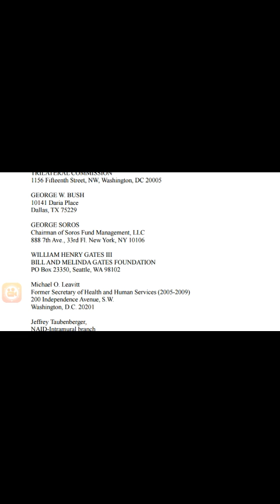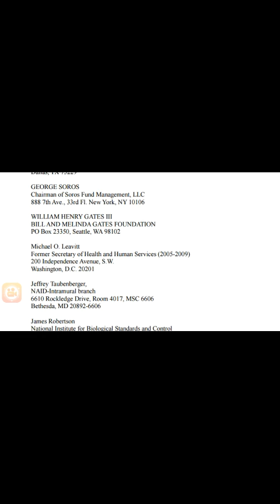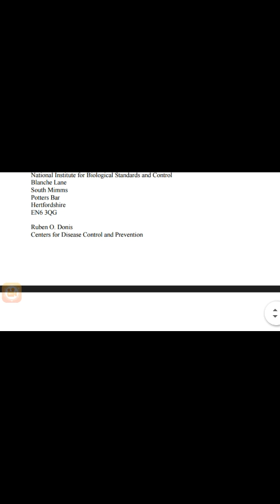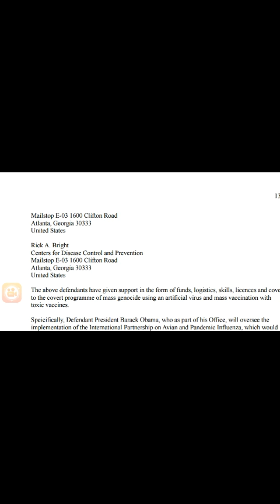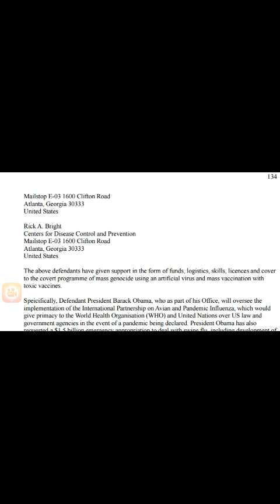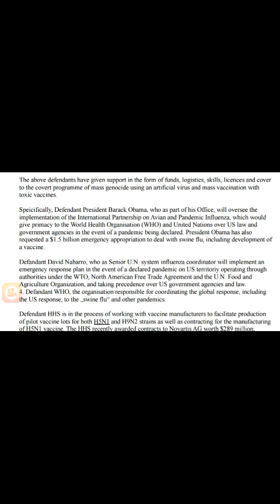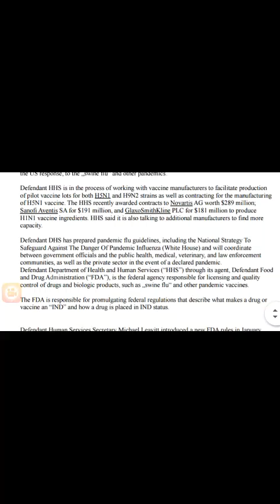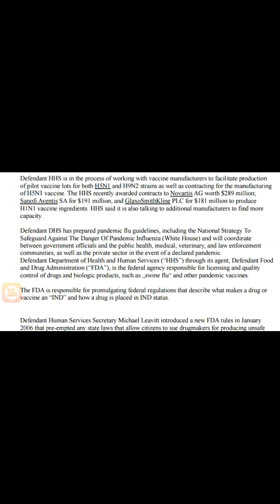Ebola what u need to know p3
artificial viruses p3, artificial viruses p2, artificial viruses, weaponized vaccines, as explained. Purpose of this video is to turn on that light which called u, for u r to precious to remain on off . Thanks 4 listing. BTW, due to the fact I read extremely fast, I must force myself to slow down to read out loud n be able to speak the words as I read. Therefore produces unnatural speech.